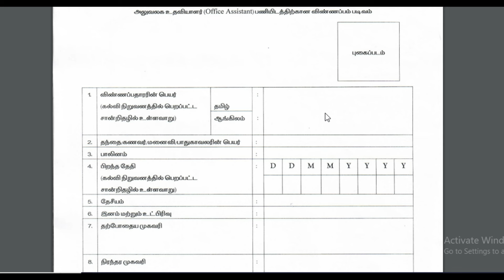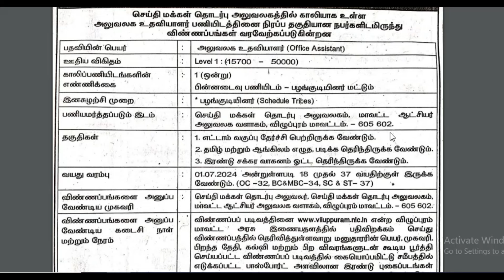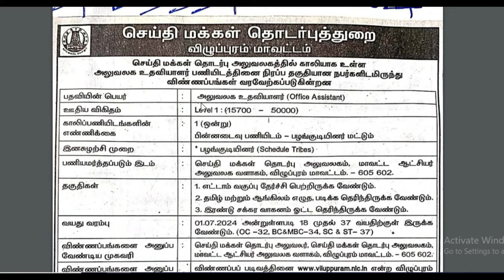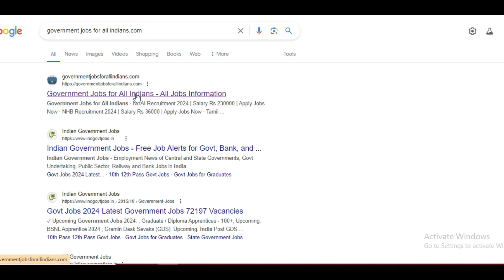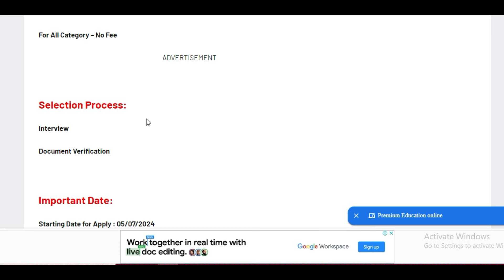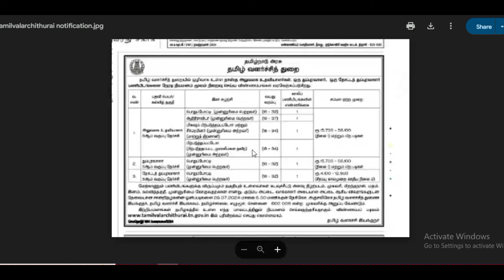🔥TN Government Office-யில் நிரந்தர அலுவலக உதவியாளர் வேலை 2024✍No Exam Govt Job🔥Government Jobs 2024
For More TNPSC Notes and Updates (TNPSC Tamil Academy )